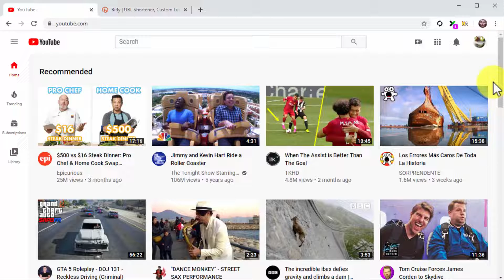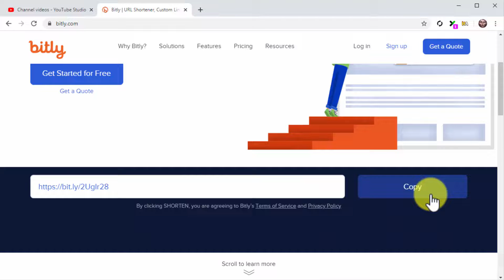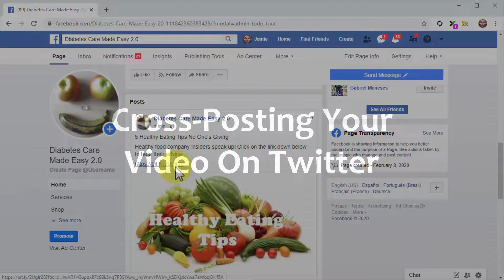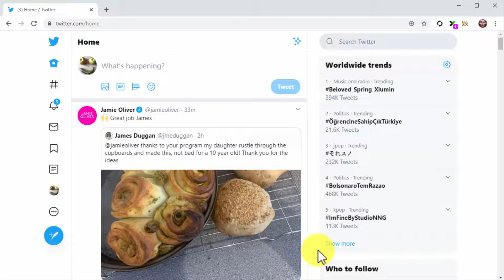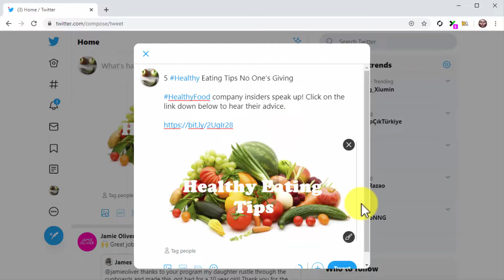Cross Posting Your Sales Video To Your Business’ Social Channels Chapter 6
cross channel marketing,
cross promoting on social media,
cross posting,
crossfit listing,
optimizing a business youtube channel,
cross posting on youtube,
youtube business channel,
writing social media sales posts,
how to crosspost videos across multiple,
youtube business watching videos,
youtube business video,
youtube business channel kaise banaye,
business youtube channel kaise banaye,
social media sales post examples,